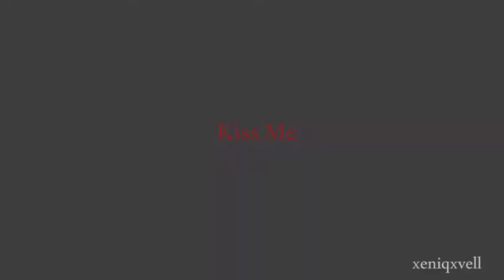Damon and Elena || Kiss Me